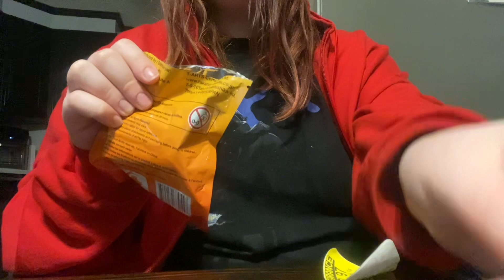ChainSaw Man chubby fig Unboxing